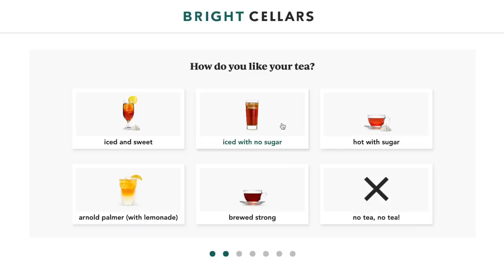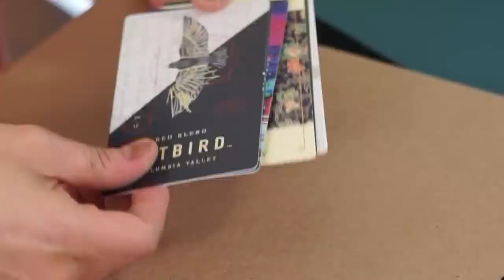Japanese Viral KFC Ricecooker Chicken Recipe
Back in December this recipe for KFC Ricecooker Chicken went viral in Japan, so I'm here to see if it's up to all the hype. 🤓

KFC Ricecooker Chicken
2 rice cooker cups, uncooked rice
1 T. Wei King seasoned soy sauce
1 t. chicken boullion

You've made it to the end -- welcome! Did you find the hidden word? Comment: "🍗"